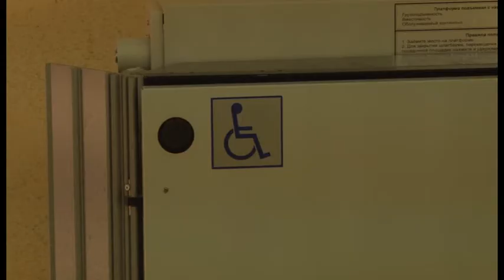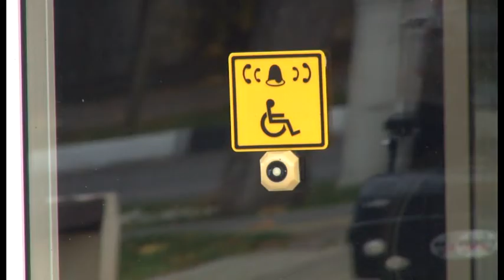В Анапе состоялся молодежный форум "Гражданская консолидация"